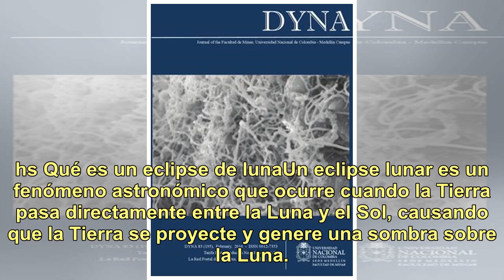José Bianco te explica en 60 segundos cómo será el eclipse de luna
Este domingo 20 de enero, los argentinos podremos disfrutar el primer eclipse de luna de 2019, que terminará a las 4.48 del lunes 21. A diferencia de otros eventos similares, esta vez se producirán tres fenómenos en simultáneo. Según explicó el meteorólogo de TN, José Bianco, que estará desde el Val...